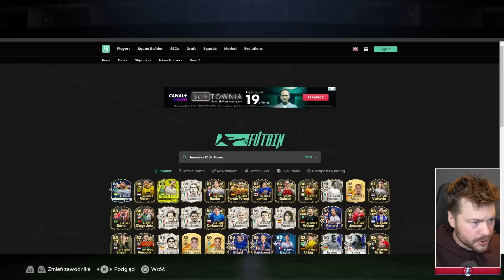WRESZCIE COŚ! PICK z IKONĄ i PACZKA ZA 600K w FC 24! KOZA FC